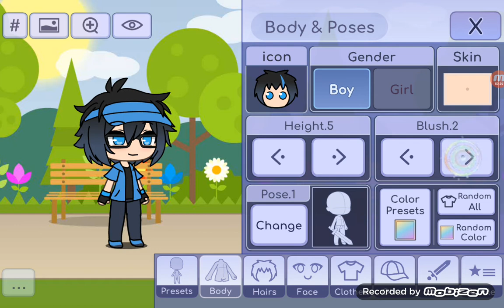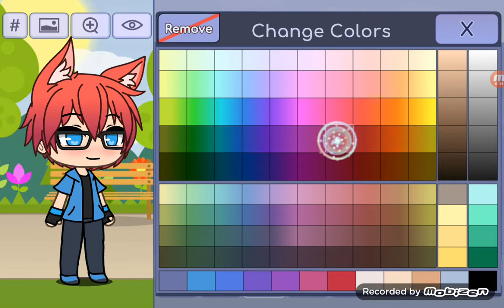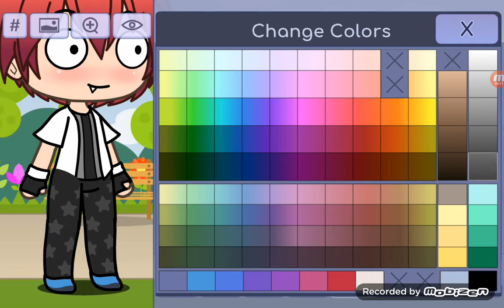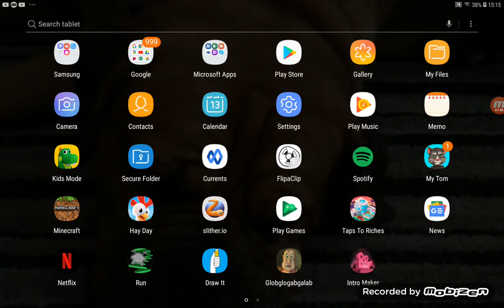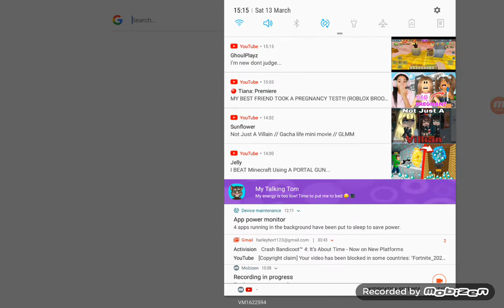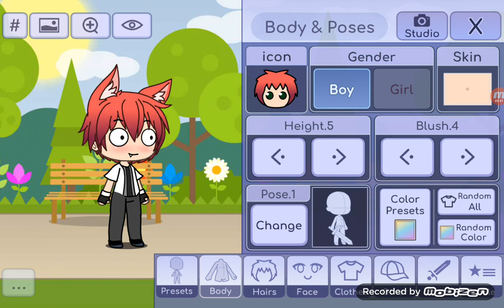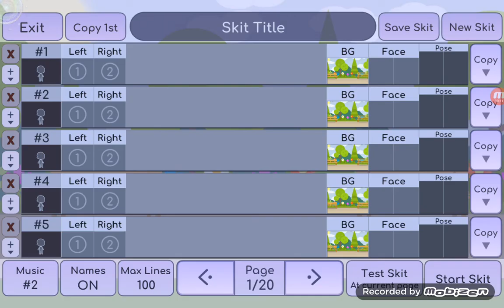my first gatcha life vidio